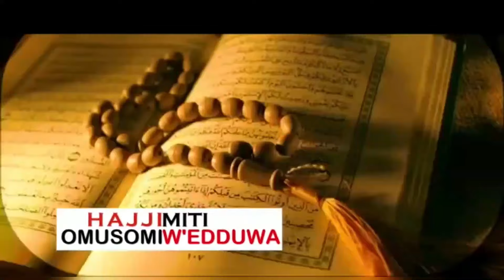OTYO! Ayagala Okulambulako Eggulu Kola Bino, Pr.Edward Eyakyalayo By'anyumya Bitiisa,Bwino Yeka Kati